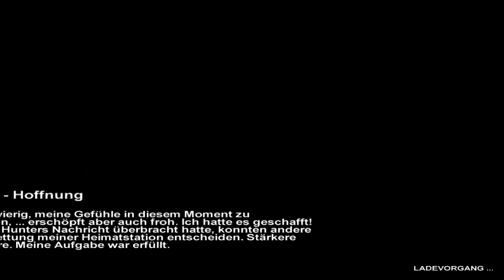Metro 2033 #023 - Fast am Ziel! (Lets Play/Deutsch/German/Rangermodus)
Wir laufen noch weiterhin im Lager der Faschisten umher, sehen dies und das. Erkunden so manche Ecke und kommen langsam, aber sicher an unser Ziel!

-Wenn kein Feedback bzw. Kritik wegen der russischen Sprache kommt wird das LP weiterhin so gespielt!! ;)